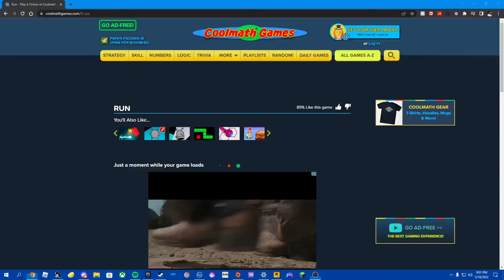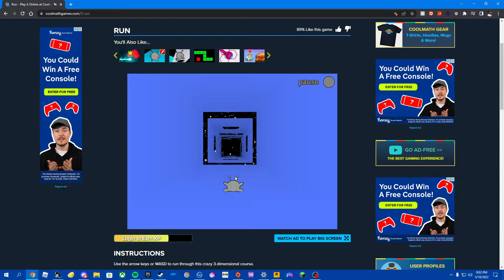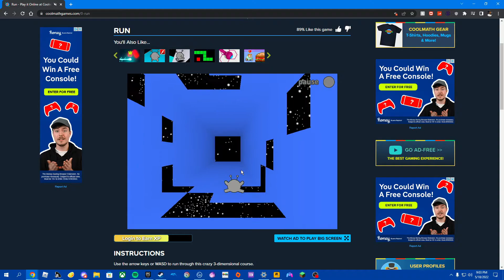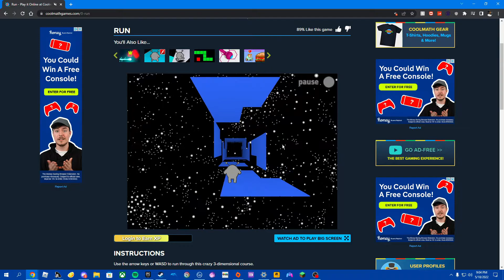going back to coolmath games when i was a kid